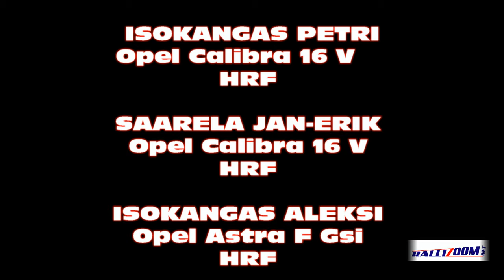Historic Race Botniaring 13.7.2024 Isokangas Racing Team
Isokangas Racing Teamin kuljettajien menoa Historic Race Botniaring 2024 Race 1 kilpailussa.